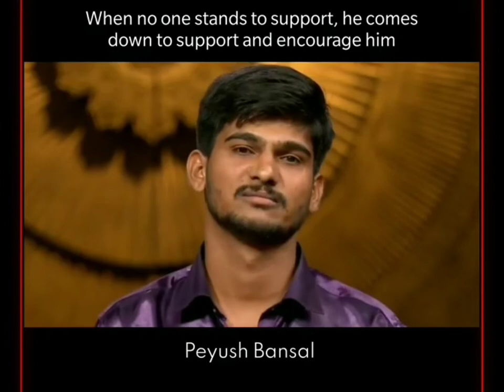Peyush Bansal "Mai dunga Loan 0% interest" 🥺🔥 Shark Tank India